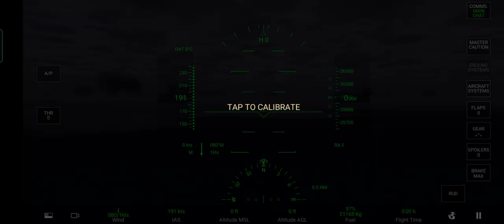RFS Real Flight Simulator 3d #2 - Airbus A320-200 - Malaysia Airlines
Hi Guys! So Ini Aku Main lagi Game RFS
Real flight dan Ini Aku try 2 Kali sebab Yang
Pertama Gagal yang kedua dapat Take off
tapi landing fail🥲🥲. Install this game!😁

Name Plane : Malaysia Airlines

Airbus A320-200

Number Registration : 9M-MKZ

From KSAN to KLAX